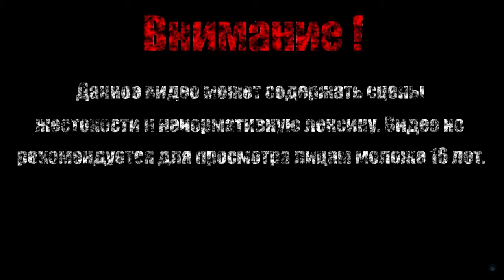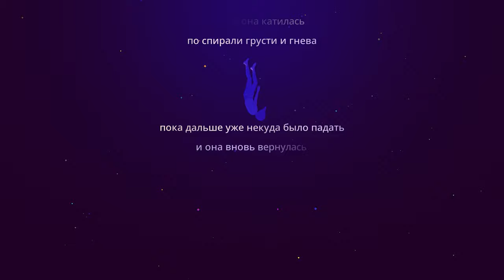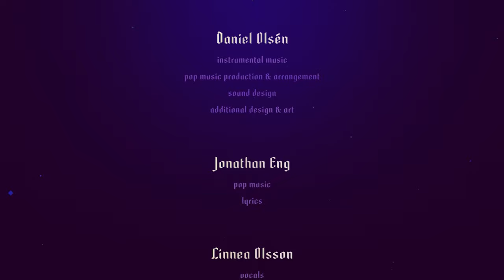СМЕРТЬ【Sayonara Wild Hearts】#5 (Финал)